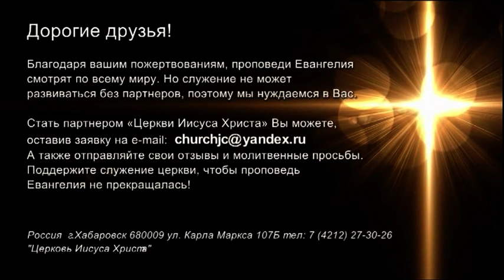НОВЫЕ МЫСЛИ – НОВАЯ ЖИЗНЬ. Часть 2-1 «Встреча с Ю. Ильченко» (784)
Пастор Юрий Ильченко продолжает свое послание на тему «Новые мысли – новая жизнь».

Люди приходят в церковь или уходят из нее. Одни меняются, другие нет. Одни становятся успешными, другие прозябают, и никаких перемен в их жизни не происходит. И большую роль в этом играет наше мышление.

Истинно только то, что говорит Слово Божье. А Слово говорит, что, «какие мысли, таков и человек». Бог добр и благ, и Он хочет, чтобы Его мысли стали нашими.